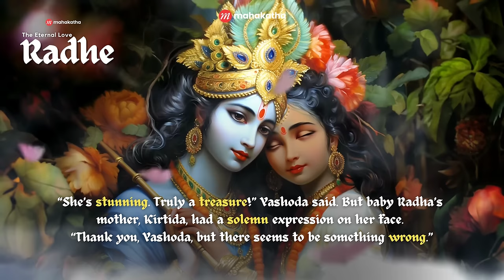💖 my heart overflowed with divine love from this Radhe Govinda Bhajan | Krishna Mantra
💎 00:00 - The story of Krishna and Radha
💎 04:08 - Radhe Radhe Govinda Kirtan

Experience the divine love between Radha and Krishna this Janmashtami.

Join us as we delve into their enchanting story and listen to a soulful Radha Krishna bhajan that captures the essence of their eternal bond.

Let their love touch your soul deeply.

✅  About this Bhajan

In the soft morning light, Mother Yashoda set forth to visit Maharaja Vrishabhanu's home, eager to meet baby Radha.

The meeting was special, with gifts and shimmering anticipation. Radha, born with divinity, had not yet opened her eyes, casting a shadow of worry.

But as Krishna gazed into her cradle, her eyes opened, as if in response to his presence. An enchanting moment orchestrated by destiny.

The bhajan celebrates this amazing timeless bond between the two.